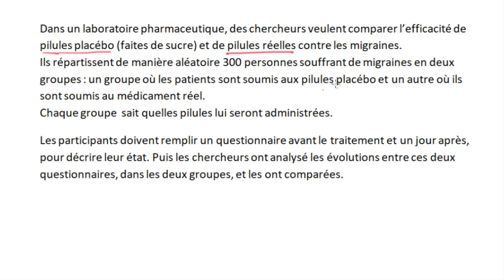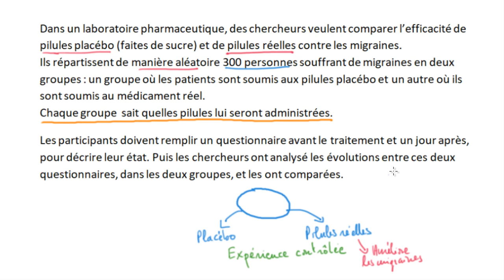Identifier le type d'étude statistique - Exemple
Il existe plusieurs types d'études statistiques. On fait le point pour s'y retrouver.